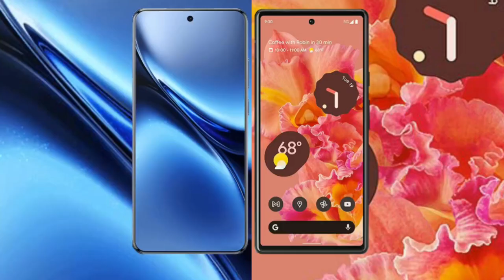Vivo X200 Pro vs Google Pixel 6 Review